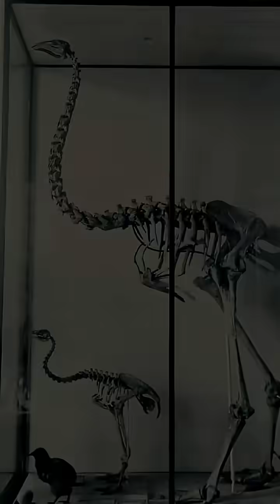600 Years Later The Giant Returns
Scientists are using ancient DNA and CRISPR gene editing to bring back the Giant Moa  a 12-foot-tall, flightless bird that went extinct 600 years ago in New Zealand. 🦤
Is this the next step in de-extinction or are we playing real-life Jurassic Park? 🤯

Comment YES if you’d love to see the Giant Moa walk the Earth again!